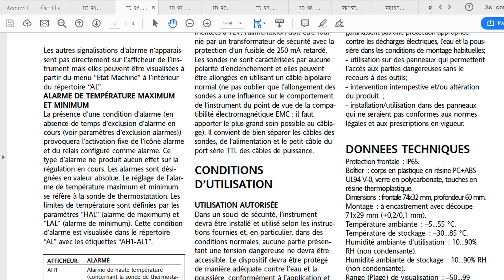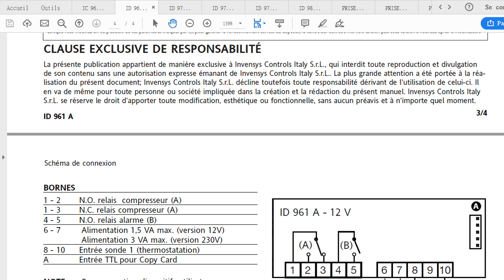ELIWELL ID 961 A